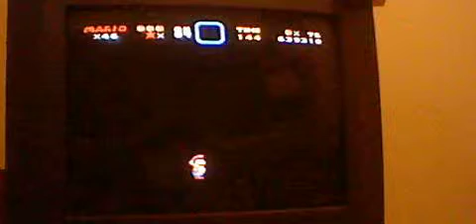Let's Play Super Mario World part 19: Butter Bridge 1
I fail.

Modern NES Gamer Ep. 163